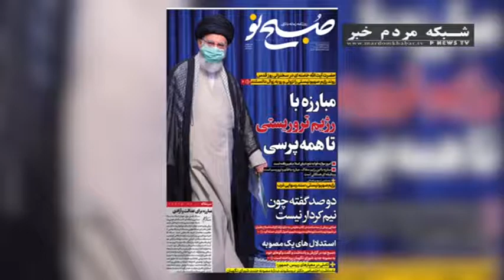تیتر‌های انتخاباتی؛ از میدانِ ظریف تا ائتلاف نظامی ها